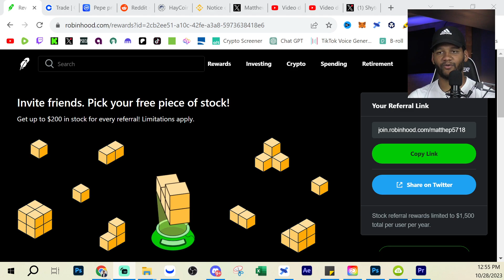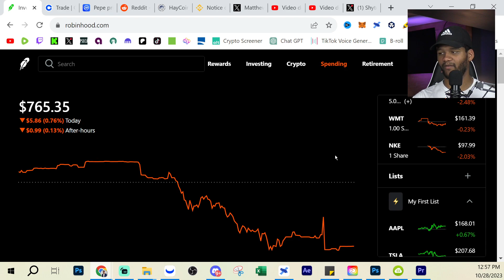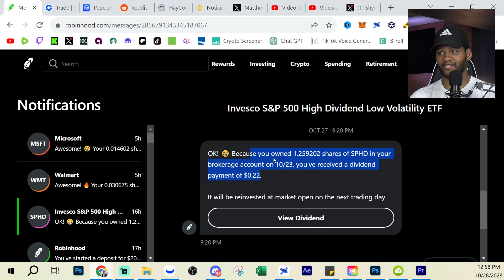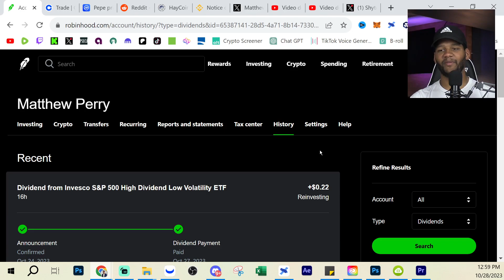YES!!! I Received My First Dividend!